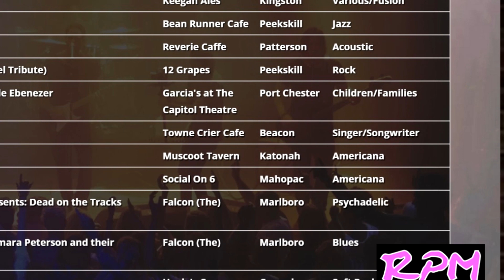RPM Get It On Promo with Lynne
Rhythm and Pulse Music is an extension of the HVNN.com website.  the focus of RPM is to promote local and live music in the Greater Hudson Valley including Orange, Ulster, Dutchess, Putnam, Sullivan, Westchester, and Rockland counties.